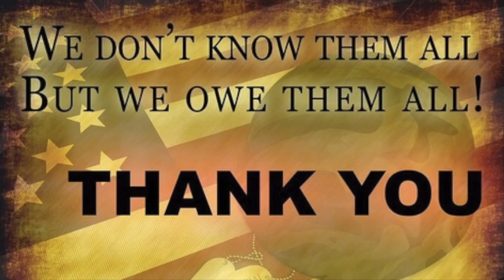Memorial Day Tribute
In honor of MemorialDay, we teamed up with our friends at @taskandpurpose to create a Tribute to fallen soldiers. Many of the videos we received were difficult to watch and an important reminder of the many men and women who have made the ultimate sacrifice for our country. Take some time today to honor those who have served our country and if you would like to join this Tribute and share a memory for a fallen service member or simply to say thank you,